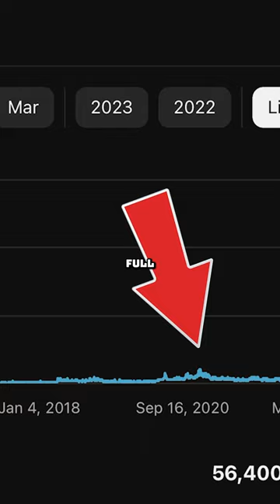ZTT is Blowing Up, Here’s Why